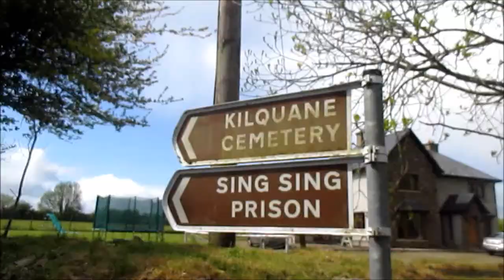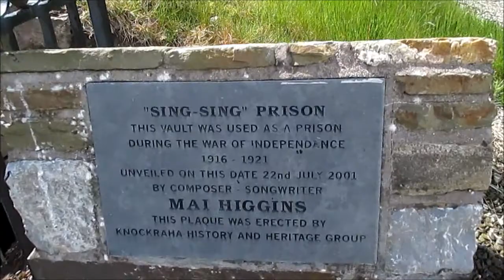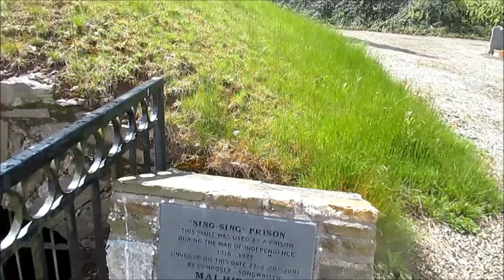martin corry and sing sing